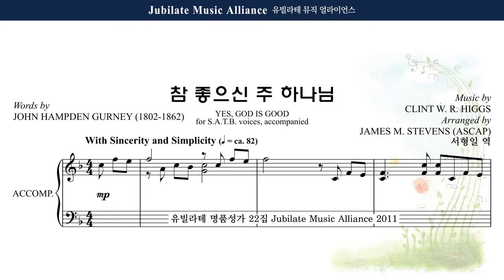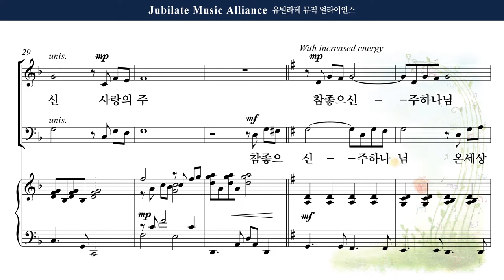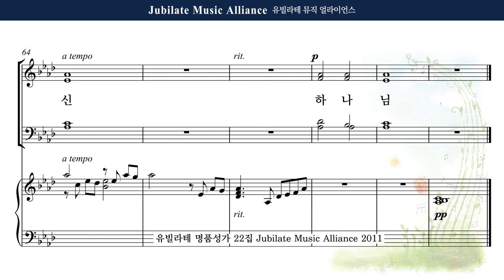[유빌라테 22집] 24. James M. Stevens - 참 좋으신 주 하나님 (Yes! God is Good) Bass